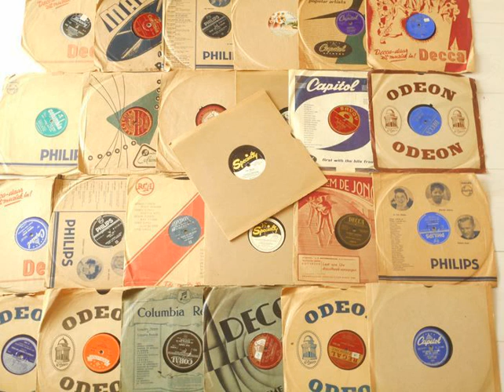The Pinetoppers and the Marlin Sisters-Blue Canary.mp3